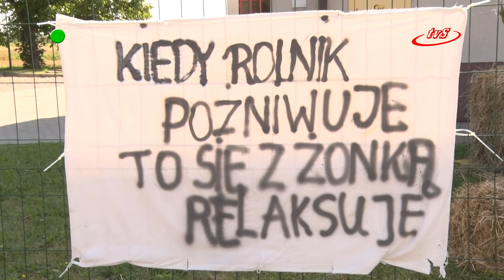Słomiane kukły powitają przejeżdżających przez Wolicę Piaskową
Jednym z symboli, nierozerwalnie kojarzącym się ze świętem plonów jest słomiana kukła, zwana „babą”.  Najczęściej dożynkowe kukły ustawiane są przy drogach wjazdowych do miejscowości, w której odbywać się będą uroczystości. Często tworzą zabawną scenkę i są atrakcją dla przejezdnych.